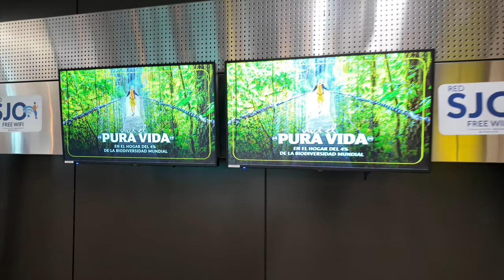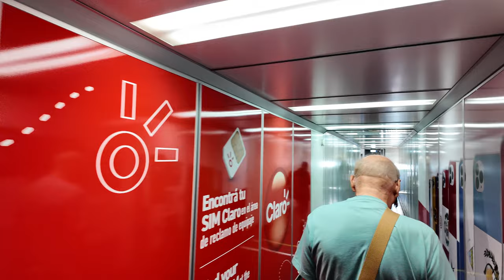San Jose Costa Rica Airport Departure 2024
This is a San Jose Costa Rica Airport departure on Copa Airlines to Panama City.
The airports name is Juan Santamaría International Airport, located in Alajuela Province, Río Segundo, Costa Rica.